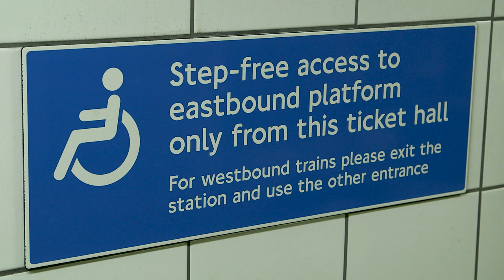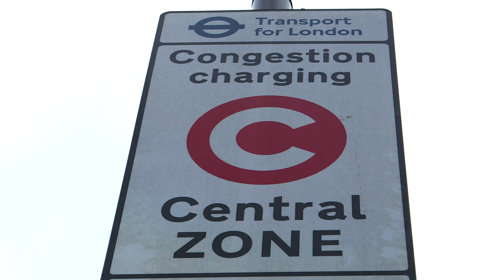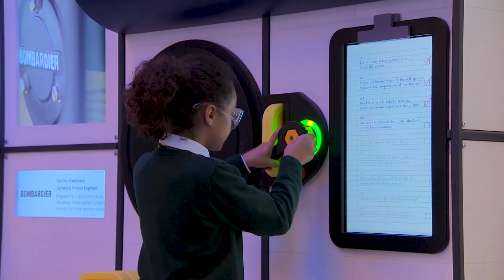Supporting London's Sustainable Future: Earth With John Holden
Jacobs Chair and CEO Steve Demetriou talks to EARTH about Jacobs’ strategic focus for supporting cities globally, as the show heads to London to take a closer look at how we’re helping the city shape a sustainable, resilient future as it prepares for rapid population growth.

Footage kindly provided by StarMedia Productions